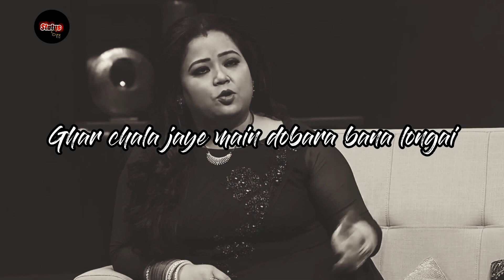love u maa whattsapp emotional status video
motivationalstatus
motivationalstatus2022
newstatusvideo
newstatus2022
emotionalstatus
emotionalshorts
newemotionalvideo
statusvideo
newshorts2022
shorts2022
short2022
viralshorts
viralshorts2022